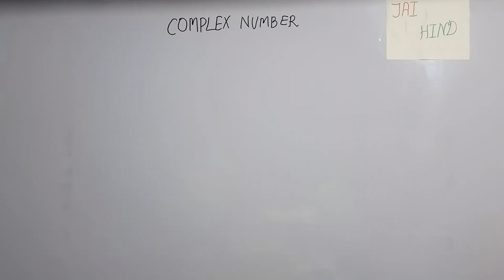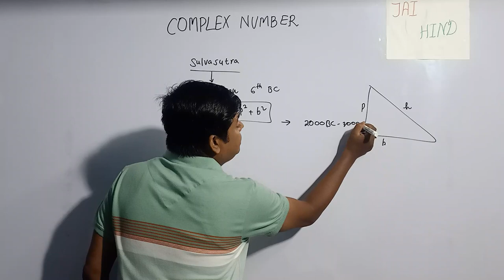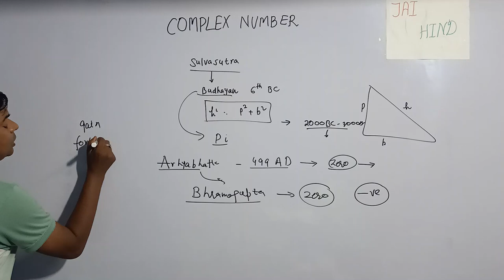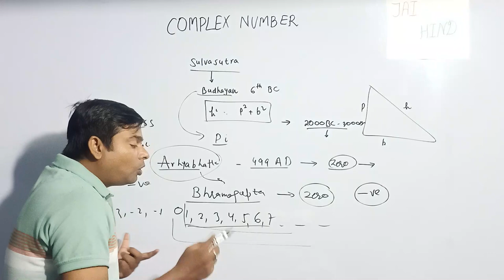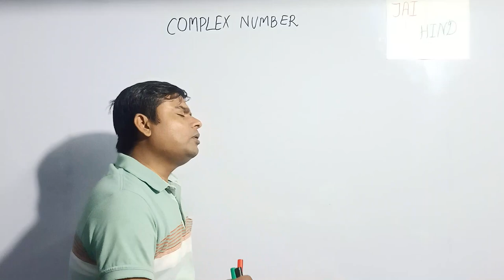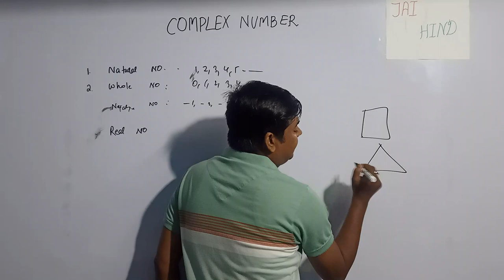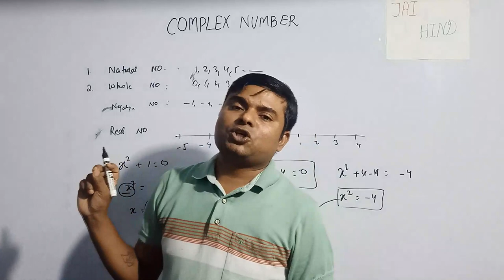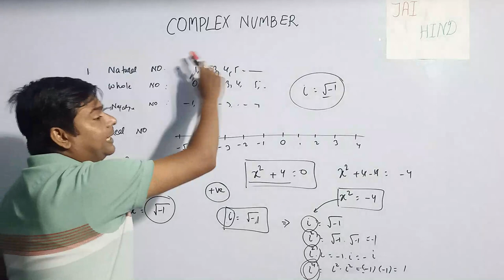INTRODUCTION TO COMPLEX NUMBER || HISTORY AND DEVELOPMENT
How numbers were discovered ? Why complex numbers came into existence? What are the reason behind complex numbers? Why we need complex numbers? What are the history of numbers?
Contribution of Indian mind in mathematics?
In this 20 minutes video you will find the answers of such above mysterious questions.
If you are going to start the concept of complex number you need to know the basic of it rather just definition.